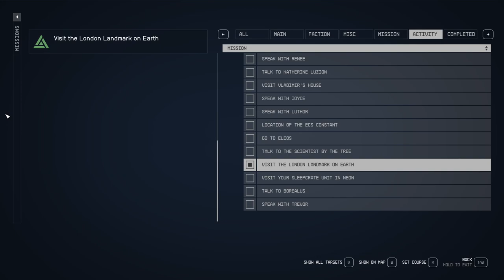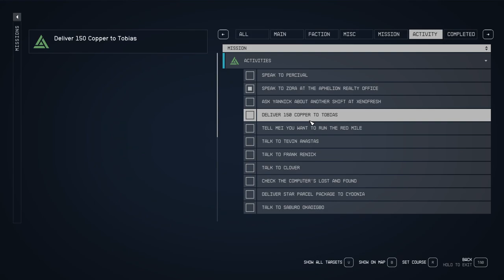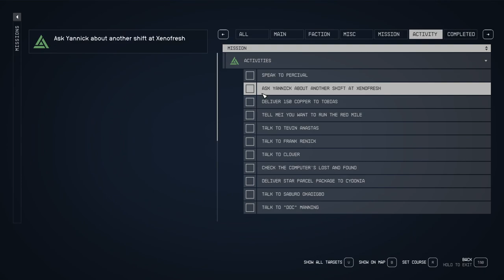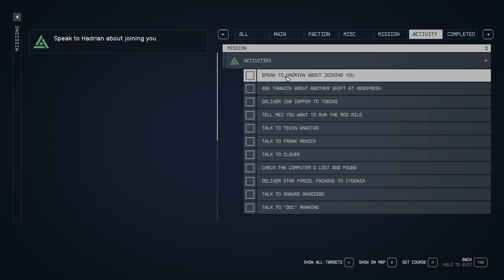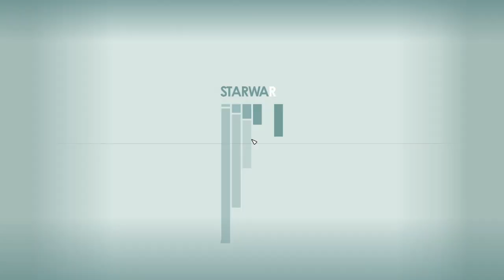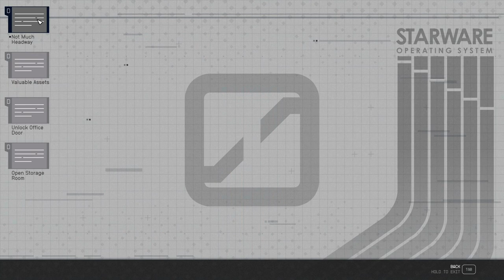STARFIELD Walkthrough Gameplay Part 52 Side Questing Vistit Landmark FULLGAME